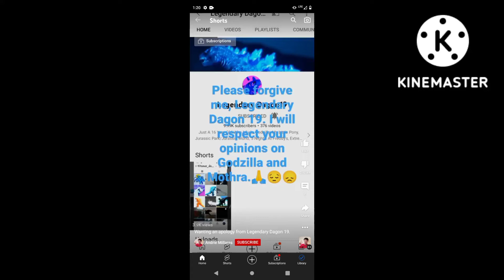is a Godzilla x Mothra shipper...